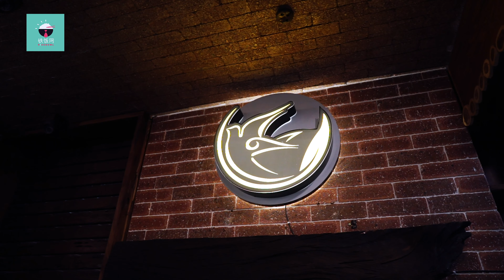KICKSTART | PMR毕业生创业迈向成功 在燕窝行业中奋斗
这一次，KICKSTART的嘉宾是是来自V-Nest Cafe金星燕窝咖啡馆的。当我们有机会坐下来聊天时，她与我们分享了她年轻时的挣扎以及她如何克服这些困难。完成她的PMR之后，Datin Hooi Mei Mei在一所音乐学校工作，后来成为一名自由音乐教师。进入燕窝行业之后，她也渐渐地在自己的事业上得以立足，取得了理想的成就。

如果你是一位仍在寻找工作的普通话和英语人士，那么请点击一下网址 ：

对于寻找普通话和英语口语候选人的企业主，请立即注册！

PMR Graduate Turned Datin

Strives In The Bird’s Nest Business

This time round, KICKSTART features Datin Hooi Mei Mei from V-Nest Cafe 金星燕窝咖啡馆. As we had the opportunity to sit down and have a chat, she shared with us her struggles when she was younger and how she overcome them. After completing her PMR, Datin Hooi Mei Mei worked in a music school before becoming a freelance music teacher. Upon entering the bird's nest business, that's where success fell upon her.